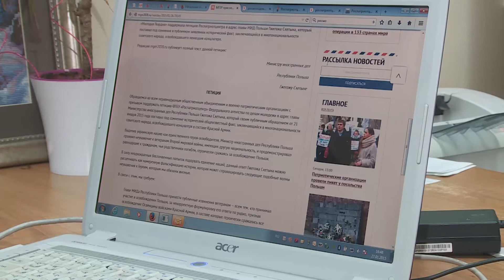Сбор подписей под петицией в адрес Гжегожа Схетына